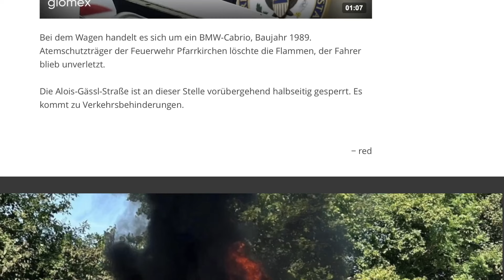BMW E30 320iC Brand im Motorraum - Was lassen die Flammen übrig ?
Dieser E30 ist leider dem Feuer zum Opfer gefallen.